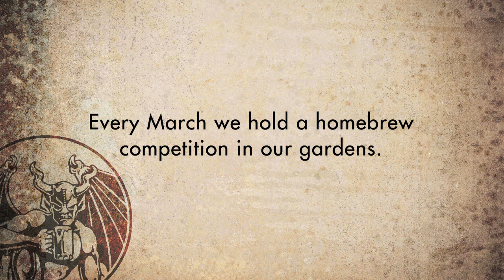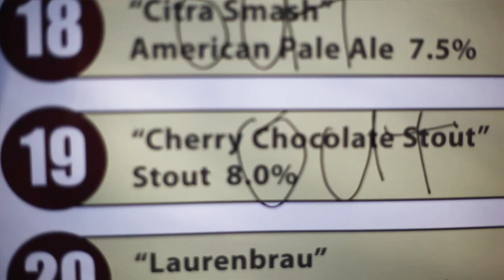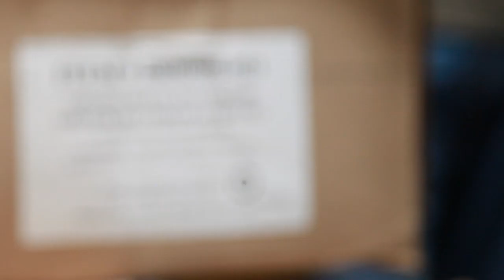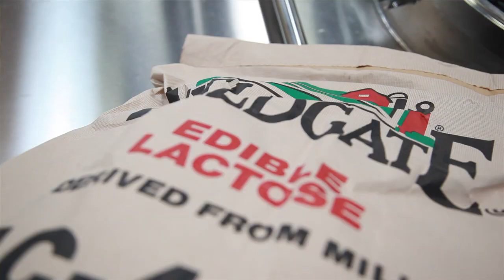Jason Fields & Kevin Sheppard / Tröegs / Stone Cherry Chocolate Stout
San Diego homebrewing duo Jason Fields and Kevin Sheppard submitted their Cherry Chocolate Stout for this year's Stone March Madness Homebrew Competition and AHA Rally, taking top honors out of 40 entries that were judged. As a result, they earned the opportunity to make a dramatically scaled up version with Brewmaster Mitch Steele and John Trogner (Tröegs Brewing Co., PA) on the 120-barrel Stone Brewing Co. system.